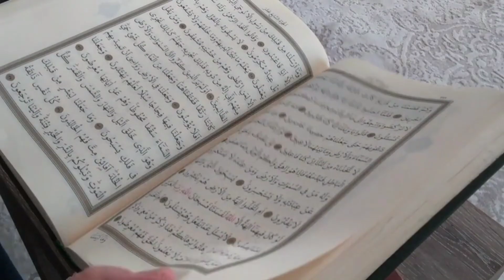Travel to Palestine | Documentary and amazing facts about Palestine in Urdu & Hindi | فلسطین کی سیر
Travel to Palestine | Documentary and amazing facts about Palestine in Urdu & Hindi |
فلسطین کی سیر
Pak TV